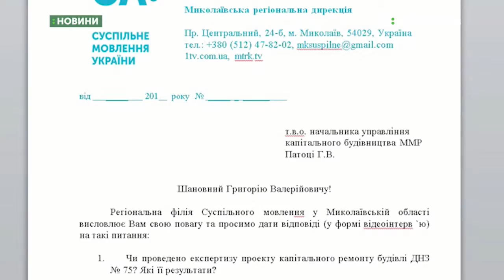06.06.2019. Новини. 20:30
Новини
Інформаційна картина дня (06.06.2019) поглядом кореспондентів телеканалу UA:Миколаїв (випуск новин — 20:30):
- Чоловік проніс до сесійної зали міськради яйця і зеленку;
- Містяни виступили проти реконструкції Соборної площі;
- Батьки вихованців дитсадка №75 написали звернення до Президента;
- поранений боєць взяв шлюб у лікарні;
- Поліцейські готуються до Всеукраїнських змагань зі стронгмену.